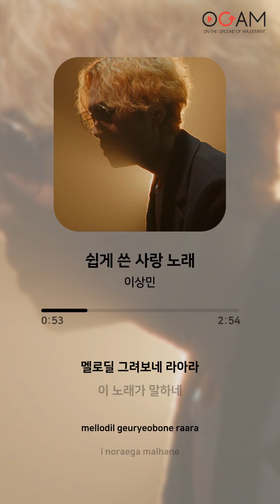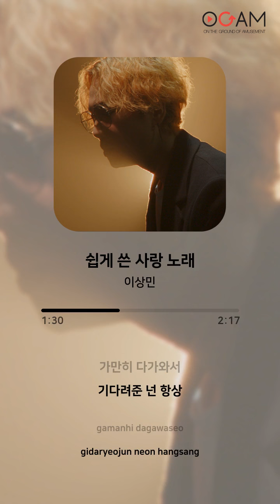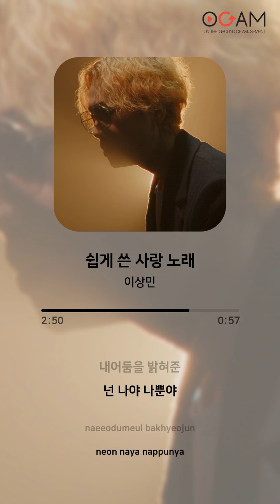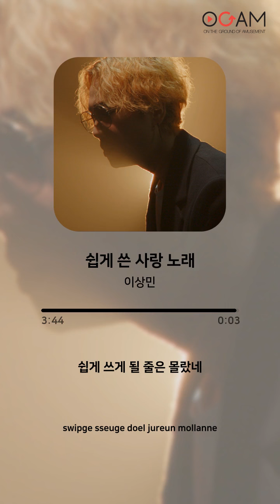[New Release] 이상민 - 쉽게 쓴 사랑 노래│전체 듣기│가사 (Lyrics)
Artist: 이상민
Album: 쉽게 쓴 사랑 노래
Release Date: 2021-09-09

Track:
01. 쉽게 쓴 사랑 노래 (00:00 ~ 03:48)